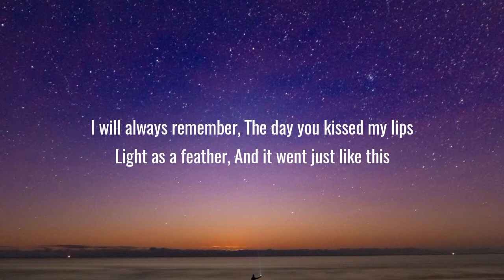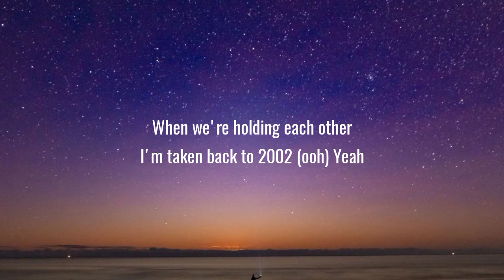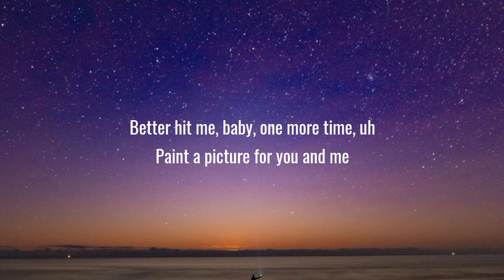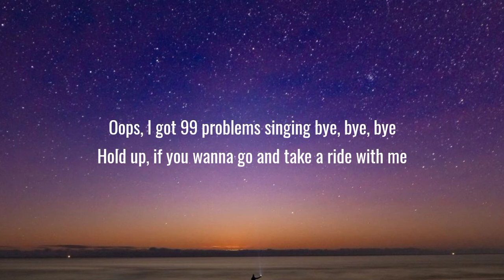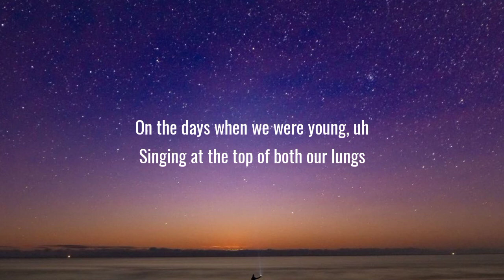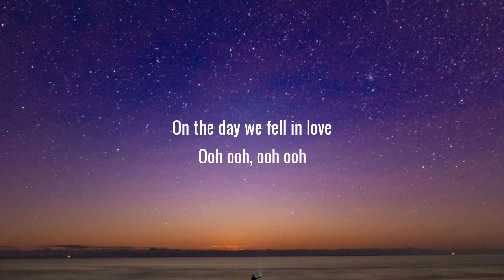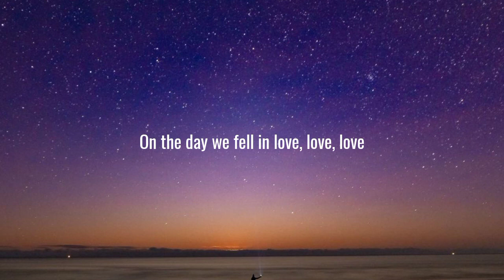Anna-Marie - 2002 (Lyrics)